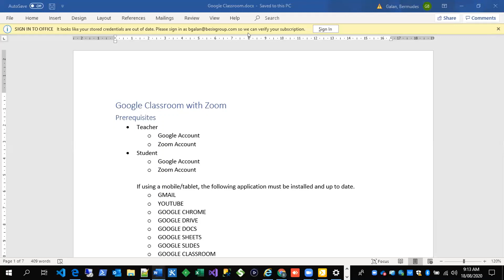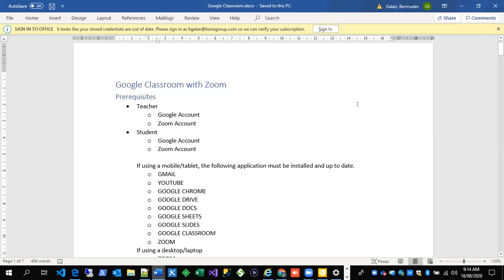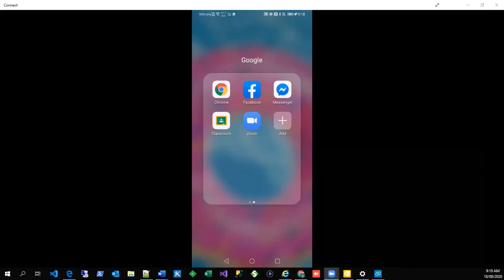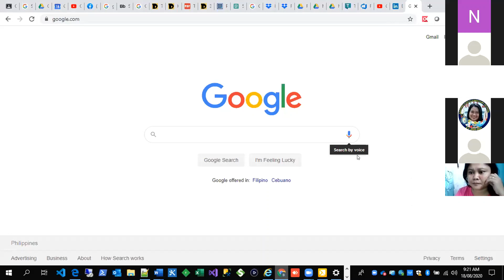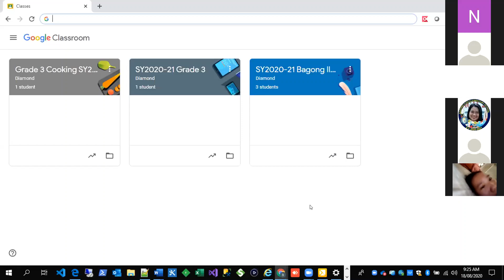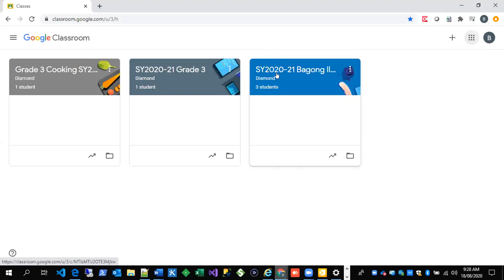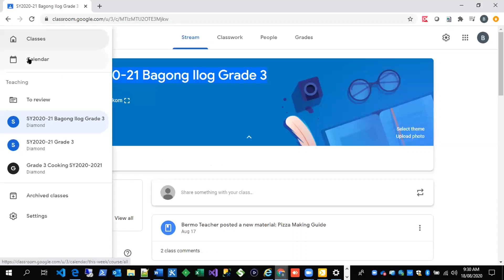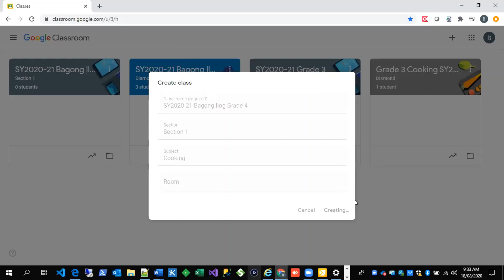Google Classroom Tutorial with Zoom (Tagalog) Part 1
Sa detalyadong 3-Part na tutorial po ito, ituturo ko po ang pinaka-basic knowledge kung paano gamitin ang Google classroom with Zoom meeting.